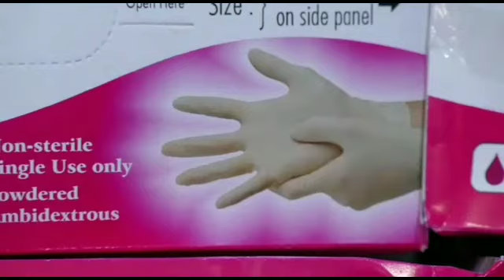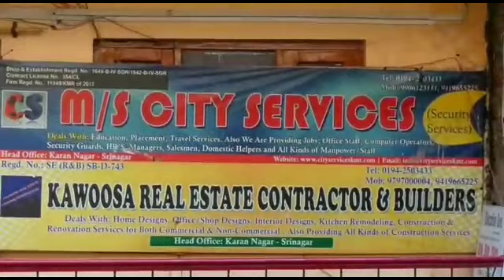Faisal Hussain KAS Qualifier From karnah in Conversation with Kashmir Crown. Report by Tahir Qadoos